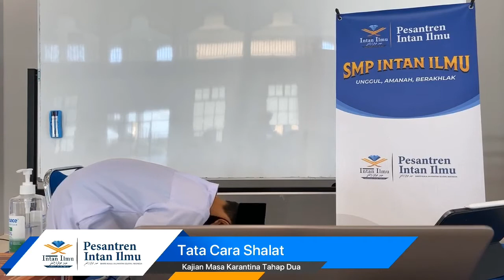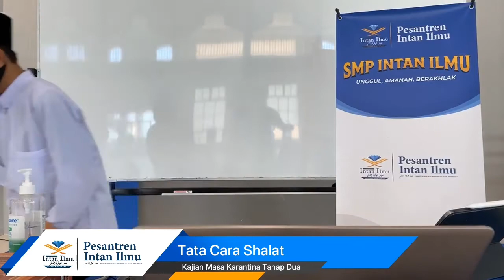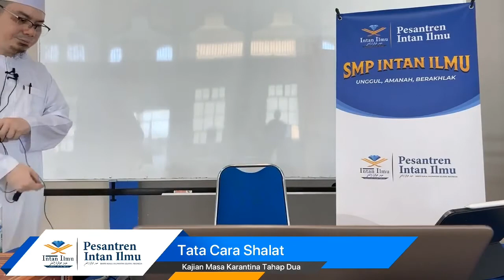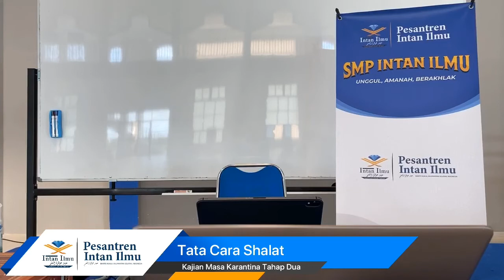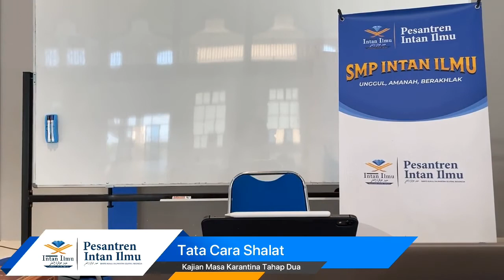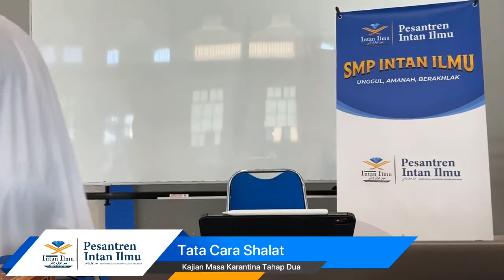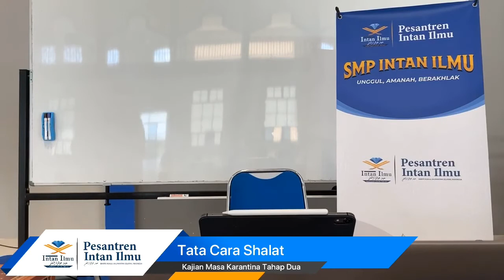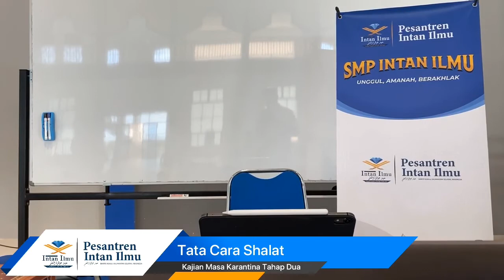Kajian Masa Karantina Tahap Dua - Tata Cara Shalat || Pertemuan Ke 4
Kajian Masa Karantina Tahap Dua || Pertemuan Ke 4

Tema : FIQIH SHALAT
Pemateri : Ustadz Ahmad Zainuddin Al Banjary Hafizhahullah
Pimpinan Pesantren Intan Ilmu